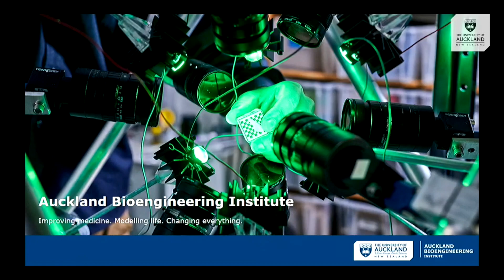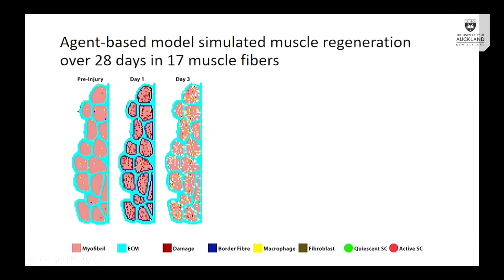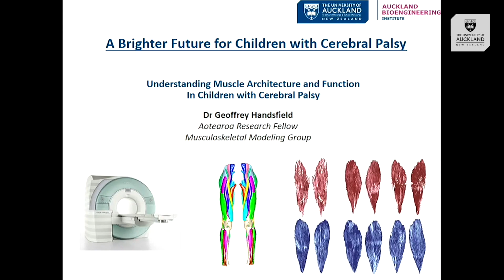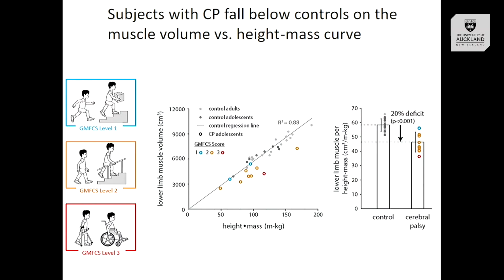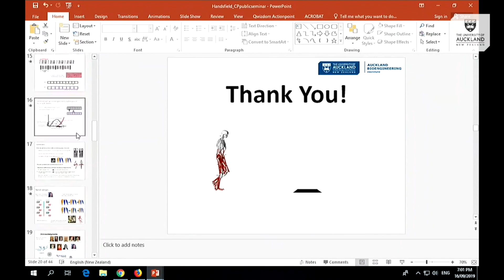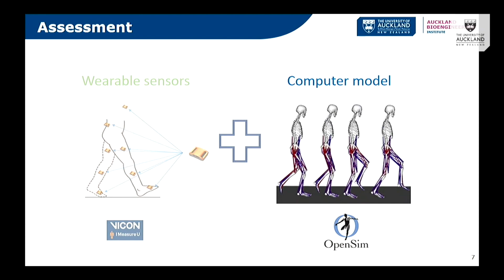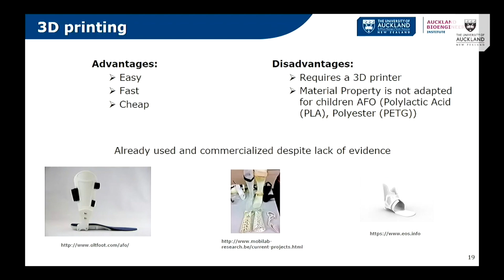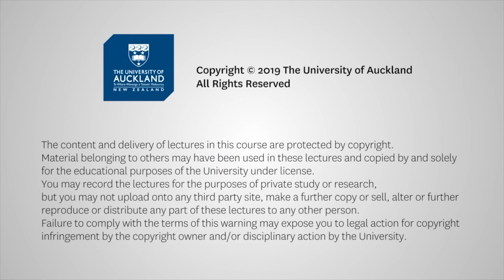Life-changing difference for children with cerebral palsy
Three of ABI’s talented emerging scientists talk about their latest research and how it can make a life-changing difference for children with cerebral palsy.

Cerebral palsy is the leading cause of childhood physical disability, affecting 17 million children worldwide and 12,000 in New Zealand. The condition is caused by damage to the parts of the brain that control movement, balance, and posture. Early treatment can greatly improve quality of life, helping to correct movement and posture.

We were also joined by a special guest – Amy Hogan from the Cerebral Palsy Society of New Zealand, who shares her experience living with cerebral palsy.

Stephanie Khuu is studying for her PhD in Bioengineering, and her research aims to understand the process of skeletal muscle regeneration, and how this process is perturbed in the muscles of individuals with cerebral palsy.

Dr Geoffrey Handsfield was awarded a $1 million Aotearoa Foundation Fellowship in 2017 – $250,000 per year over four years – to research and model muscle degradation in children with cerebral palsy.

Dr Julie Choisne is leading a new project at the University of Auckland that aims to prevent bone deformation in children with cerebral palsy, and the hip, knee and ankle abnormalities that can result from the condition. She recently received a $250,000 Health Research Council Emerging Researcher grant to help her do so.